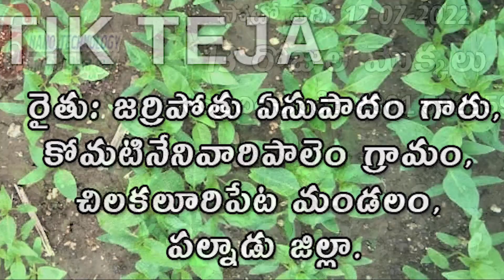అధిక మొలకశాతం మరియు ఆరోగ్యకరమైన మొక్కలు | స్వస్తిక్ తేజ | SWASTIK TEJA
Week 1
మన స్వస్తిక్ సీడ్స్ వారి "స్వస్తిక్ తేజ" 🌶️F1 హైబ్రిడ్ మిరప రకం.
ఇప్పుడు "6+ నానో టెక్నాలజీ" ని ఇతరుల వెరైటీలతో పోలిస్తే అత్యధిక తేడాలను ⚖️ మనం గమనించవచ్చు.
అది కేవలం అత్యధిక దిగుబడి 🌶️🌶️🌶️ లో మాత్రామే కాకుండా, మార్కెట్లోని ధర 💸 , కాయ క్వాలిటీ 💯, పెట్టుబడి 🛡, మరియు అనునిత్యము మన వ్యవసాయ నిపుణులు రైతుకు అందుబాటులో వుంటూ, వారికి వ్యవసాయంలో మేలుకువలను తెలుపుతూ వారికి సహాయ సహకారాలు అందించడం వంటి మొదలగు విషయాల్లో అత్యధిక తేడాలను ⚖️ మనం గమనించవచ్చు.
"ప్రతి 👨‍🌾 రైతు విజయం"
"మా స్వస్తిక్ సీడ్స్ విజయం " 🌶️
👨‍🌾  "జై కిసాన్" 🌱🙏
మరిన్ని వివరాలకు సంప్రదించండి

స్వస్తిక్ తేజ -   Swastik Teja ( F1 - Hybrid )

కాయ రంగు   :    ఆకుపచ్చ / ఎరుపు
కాయ పొడవు :    6-9  సెం. మీ.
కాయ బరువు :    5-7  గ్రాములు.
కారం ఘాటు  :    అత్యధికము
అనుకూలత  :    పచ్చి మరియు ఎండు మిరపకి
                             అనుకూలం.
గుణములు     :    “6+ నానో టెక్నాలజీ” తో విత్తనసుద్ధి
వలన తెగుళ్ళను మరియు బెట్టలను సమర్ధవంతంగా
తట్టుకోగలదు. బాగా దగ్గర కాపు కలిగి అత్యధిక దిగుబడి
ఇస్తుంది. అత్యధిక మార్కెట్ ధర. దూరప్రాంత రవాణాకు
అనుకూలత.